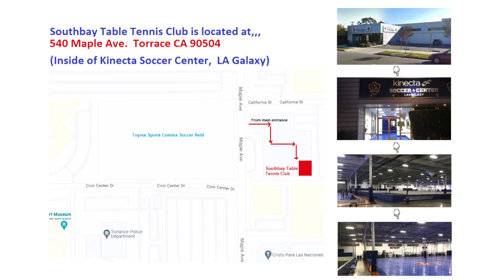2023-3-1 (Wed) Southbay Table Tennis Club Round Robin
SBTT is great place to make friends over the game of ping pong. We offer tournament, lesson, and recreational play for players of all skills levels ! It is a non-contact, competitive, and safe sport to socialize with new peoples.